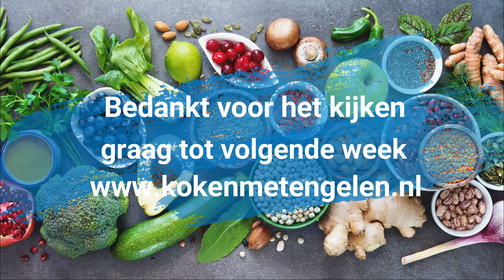Aflevering 4 - Misstanden over voedselallergie | Koken met Engelen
DOWNLOAD HET GRATIS E-BOOK HIER

Voedselallergieën, we kennen allemaal wel iemand die het heeft. Of misschien heb jij er zelf wel mee te kampen. Huiduitslag na het eten van perzik of enorme buikkrampen na het drinken van een glas melk. Het eten van alle daagse voedingsmiddelen kan voor iemand met een allergie of intolerantie heel vervelend of soms zelfs levensgevaarlijk aflopen. Deze podcastaflevering staat in het teken van voedselallergieën. Iedereen heeft zijn of haar ongezouten mening erover klaar staan. Maar hoe is het nu echt om te leven met een allergie?

Meer weten? lees ons blog op